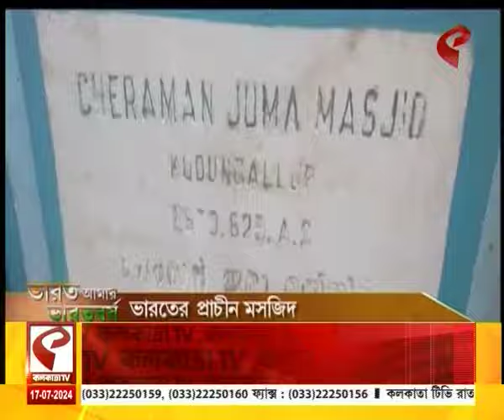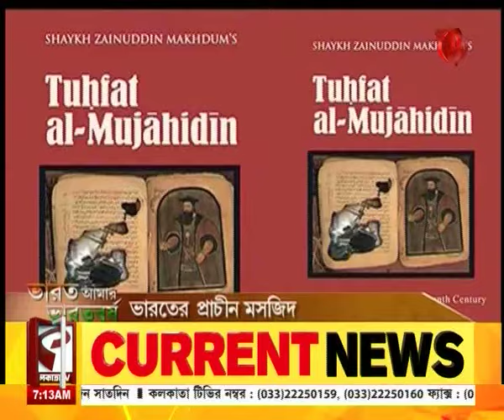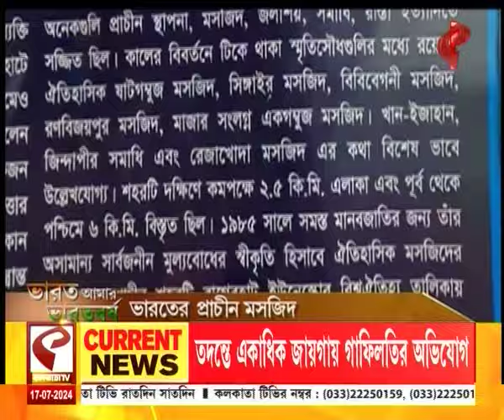ভারত আমার ভারতবর্ষ (Bharat Amar Bharat Barsho) | ভারতের প্রাচীন মসজিদ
website link for this copy :
@Kolkata Tv